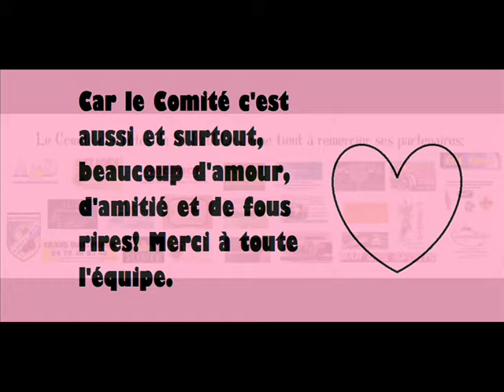Comité des Fêtes - St Paul le Jeune 07 - Années 2015/2016 (Ardèche)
Le bureau du Comité des Fêtes de Saint Paul le Jeune (07) tient à remercier avant tout les bénévoles qui gèrent toute la mise en place et l'organisation des fêtes.
Merci à nos sponsors, à nos DJs (Animation Slimer et Dj Christo) et bien sûr à vous tous qui viennent faire la fête avec nous!

Les jeunes du bureau du comité renouvelle l'aventure pour 2017!

A l'année prochaine et encore merci à tous!